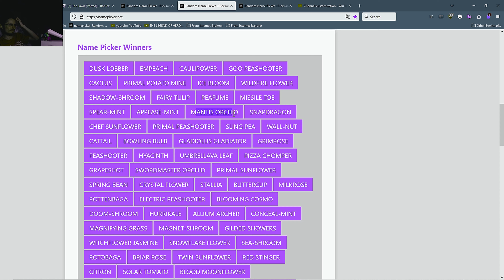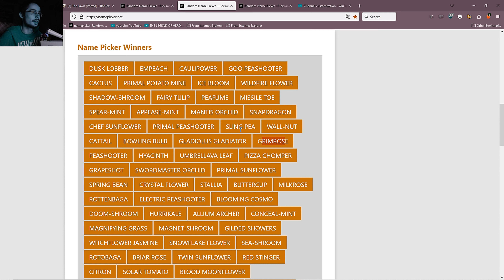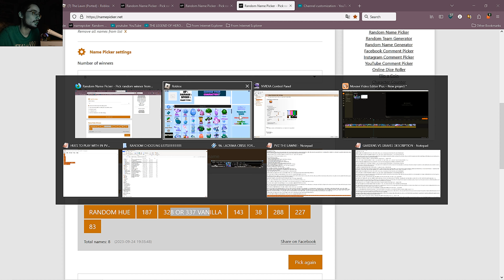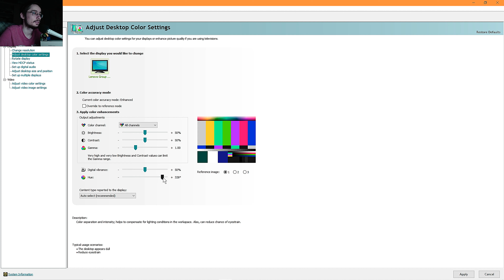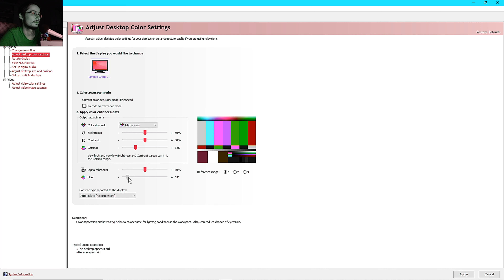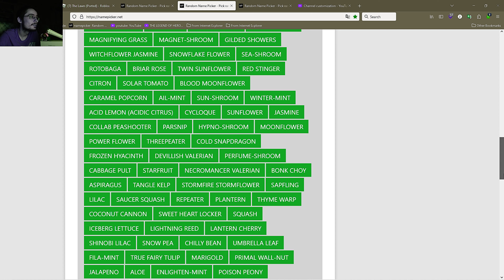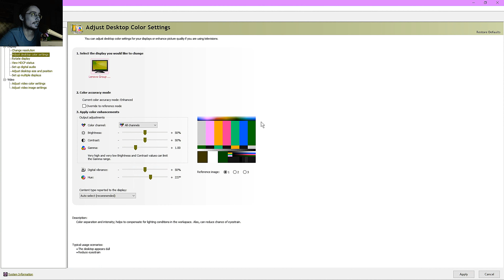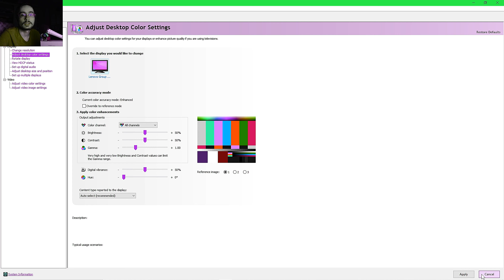CHANGING THE GAME'S COLORS BY PLAYING WITH A WIDE VARITY OF HUES!!!! PVZ The Lawn - Episode 120 (🗣️)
THERE'S A LOT OF EPIC COLOR COMBINATIONS THAT I CAME UP FOR PVZ THE LAWN. ʘ◡◠👍 LET'S SEE HOW PLANTS VS ZOMBIES THE LAWN FEELS WHEN WE COMBINE IT WITH EPIC HUES!

YOU CAN PLAY PLANTS VS ZOMBIES THE LAWN ON ROBLOX